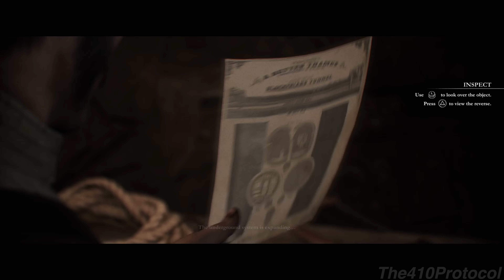The Order: 1886 (Chapter 9)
So far there are a lot of "chapters" in this game that seemed more like "we're going to say it has this many, but only because our manager wanted that many." In the previous video, two "chapters" were just videos where you didn't even move the player. But what do I know, I'm just some random youtuber with too much time on my hands apparently 😂. Chapter 9 though, is a legit one and is pretty good if I do say so myself. Buckle up and watch the fun begin 😈.